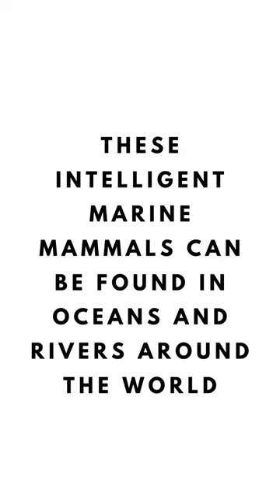8 Different types of dolphins